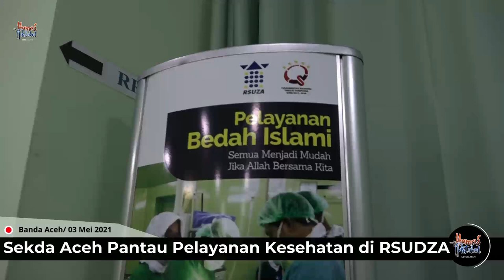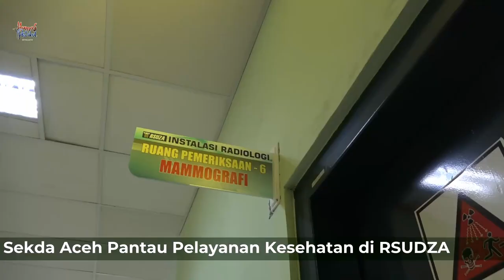Sekda Aceh Pantau Pelayanan Kesehatan di RSUDZA